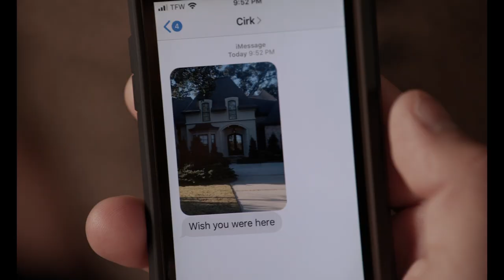The Card Counter - International Trailer - HanWay Films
Redemption is the long game in Paul Schrader’s THE CARD COUNTER. Told with Schrader’s trademark cinematic intensity, the revenge thriller tells the story of an ex-military interrogator turned gambler haunted by the ghosts of his past decisions, and features riveting performances from stars Oscar Isaac, Tiffany Haddish, Tye Sheridan and Willem Dafoe.

Starring - Oscar Isaac, Tiffany Haddish, Tye Sheridan and Willem Dafoe.